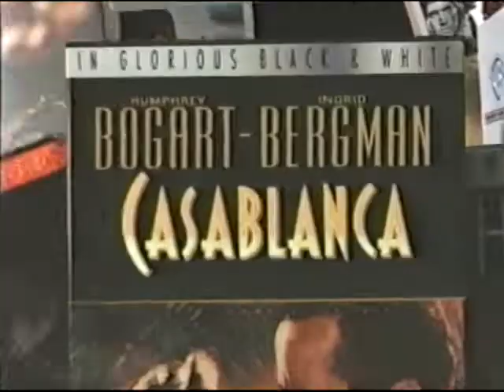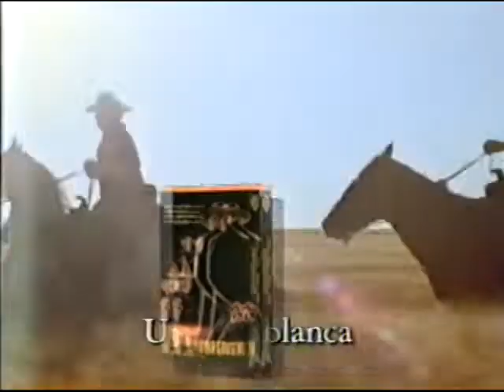Warner Bros 75th anniversary collection vhs trailer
1997 trailer/commercial for Warner Brothers 75th Anniversary collection. Popular WB classics and hits, over 350 titles "priced affordably to own" - some with remastered special editions. Driving Miss Daisy, Casablanca, Unforgiven, Cool Hand Luke, Yankee Doodle Dandy, and The Fugitive mentioned by name, but contains clips from numerous Warner Bros. titles like Space Jam, Dirty Harry, Risky Business, Superman, Batman Forever, Twister, Public Enemy, 10, The Exorcist, The Music Man, Free Willy, and many more. Available wherever video is sold